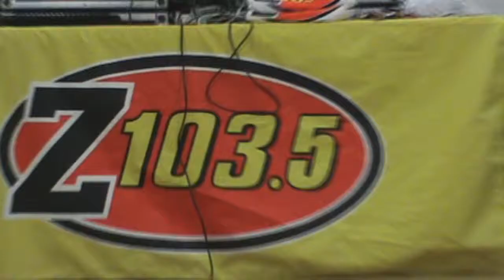Interview To Rodri Breaker by Tony Monaco Z103.5 radio toronto HipHop Breakdance rap 2011 gaga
rodri breaker (Latin G Unit) 2011 with Tony Monaco interview for  Z103.5 radio station toronto HipHop Breakdance reprecenting  latin hiphop culture  dj mc bboy graffiti
Rodri breaker 2011  invitado para la entrevista de la radio z103.5 de toronto reprecentando hiphop latino y argentino , dj mc ,bboy,graffiti